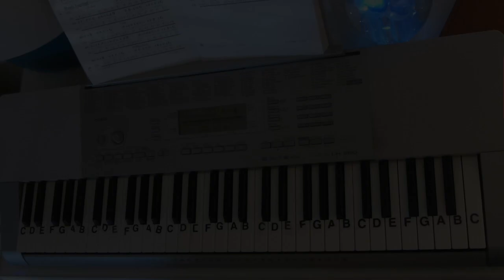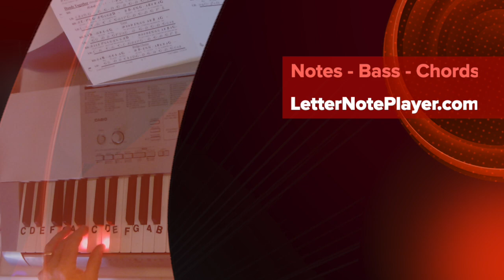LNP Cover Tutorial ~ Do Lord ~ Classic Gospel Chorus ~ LetterNotePlayer ©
LetterNotePlayer © ~ For free download of .pdf with the Piano Letter Notes & bass progression, go Cover Tutorial shows how to play the vocal melodies, with bass notes, as harmony for the classic Gospel Chorus, "Do Lord" - on piano / keyboard, in the key of G. This tutorial demonstrates the LH bass notes, introduction riffs & chords.  Demo uses a Piano Pad - sound setting on the keyboard.  If you want to play "Do Lord" this video makes it accessible; perhaps having you play most of it in just a few minutes.